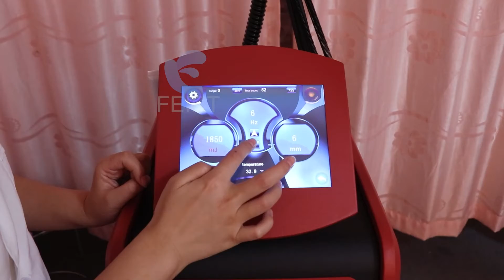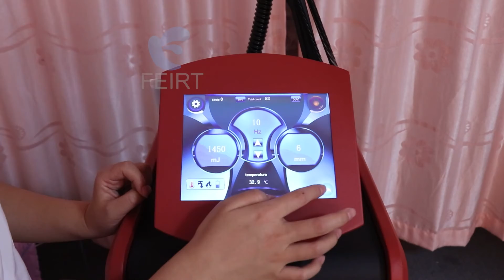ET 66 Introduction video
Established in 2020, Guangzhou Feirt Technology Co., Ltd. is a professional high-tech manufacturer of health and beauty equipment. We Located in Guangzhou, the transportation is convenient and the supply chain is developed. Our company covers an area of 2,000 square meters and Products including HIFU machine, Cryolipolysis slimming device, EMSculpt, velashape, Cavitaion vacuum, shockwave, hair removal laser, etc. We launch 3 to 5 new products every year, and strictly follow the ISO13485 quality control system to control the quality of each product produced and packaged in our factory. We have our own Research & Development Department, Factory, International Sales Department, Overseas Distributors and After Sales Department. Over 2000 square meters factory allows us to well produce and test our equipment and core spare from the power supply, the screen, the handles, the installation, the stability of the machine to packaging of the machine. Our clients are spread all over the world. At present, we mainly focus on the United States, Europe, South America, Southeast Asia, Australia, Japan, and South Korea and have distributors in many countries. OEM & ODM is welcome. Customer satisfaction is our first goal. it aims to build a world-class brand and provide more valuable services to the beauty market around the world. Distributors and retail companies from all over the world are welcome to visit and inspect, and look forward to long-term cooperation.